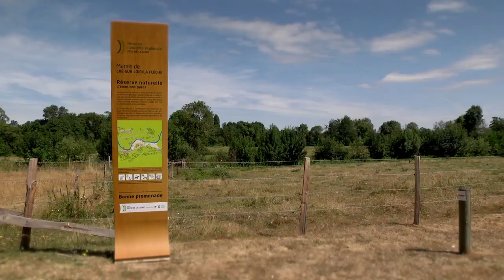Une saison à La Flèche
Vivez une saison à La Flèche, en Sarthe (Pays de la Loire) : zoo de La Flèche, lacs de la Monnerie (Pavillon bleu), festival Les Affranchis, Ville et territoire vélotouristique de la Fédération Française de cyclotourisme, Vallée du Loir...